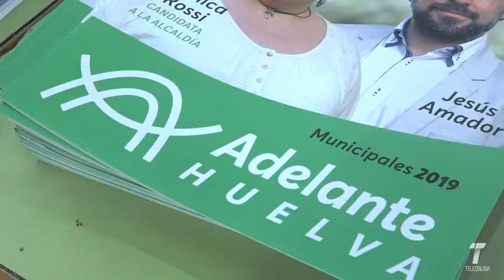Adelante Huelva propone bajar los impuestos municipales